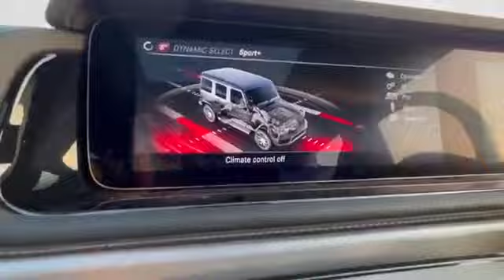Rajasthan parmish verma vlog